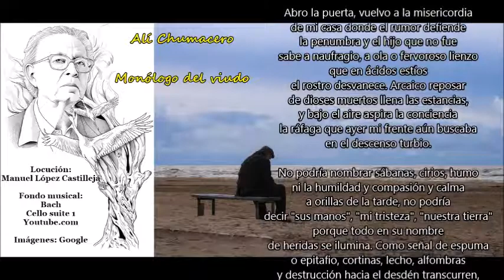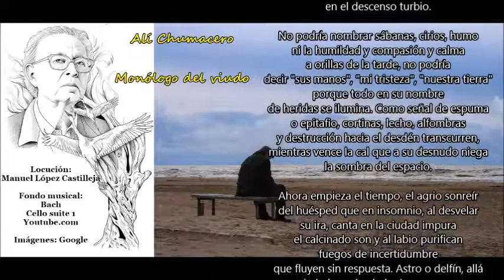Alí Chumacero: Monólogo del viudo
Voz: Manuel López Castilleja
Youtube.com

Abro la puerta, vuelvo a la misericordia
de mi casa donde el rumor defiende
la penumbra y el hijo que no fue
sabe a naufragio, a ola o fervoroso lienzo
que en ácidos estíos
el rostro desvanece. Arcaico reposar
de dioses muertos llena las estancias,
y bajo el aire aspira la conciencia
la ráfaga que ayer mi frente aún buscaba
en el descenso turbio.

No podría nombrar sábanas, cirios, humo
ni la humildad y compasión y calma
a orillas de la tarde, no podría
decir "sus manos", "mi tristeza", "nuestra tierra"
porque todo en su nombre
de heridas se ilumina. Como señal de espuma
o epitafio, cortinas, lecho, alfombras
y destrucción hacia el desdén transcurren,
mientras vence la cal que a su desnudo niega
la sombra del espacio.

Ahora empieza el tiempo, el agrio sonreír
del huésped que en insomnio, al desvelar
su ira, canta en la ciudad impura
el calcinado son y al labio purifican
fuegos de incertidumbre
que fluyen sin respuesta. Astro o delfín, allá
bajo la onda el pie desaparece,
y túnicas tornadas en emblemas
hunden su ardiente procesión y con ceniza
la frente me señalan.